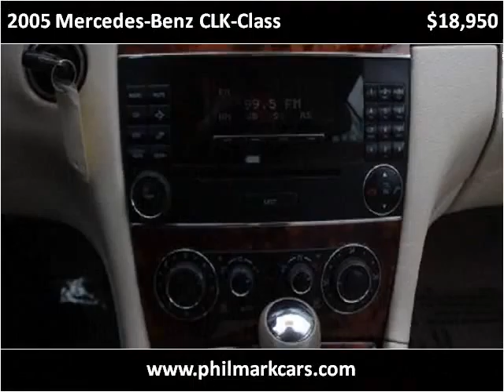2005 Mercedes-Benz CLK-Class Used Cars Washington DC MD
This 2005 Mercedes-Benz CLK-Class is available from Philmark Motor Cars.